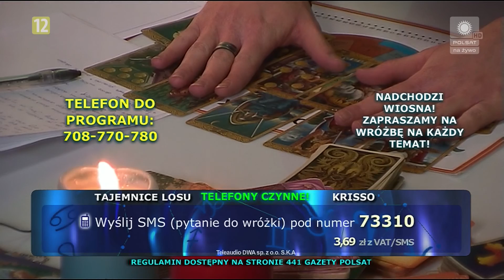Tajemnice Losu Krisso 10.03.2017 cz.3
Program prowadzi Krisso (Krystian Lis)